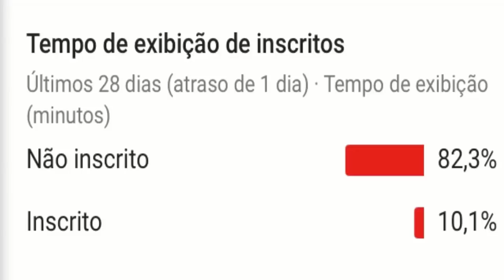ANITTA MENTIU! VAZA VÍDEO DE NEYMAR BEIJANDO ANITTA NO CARNAVAL P TRISTEZA DE BRUNA MARQUEZINE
VAZOU VÍDEO DE BEIJO DE NEYMAR EM ANITTA

CRÉDITOS DO VÍDEO PROGRAMA FOFOCALIZANDO DO SBT E LÉO DIAS